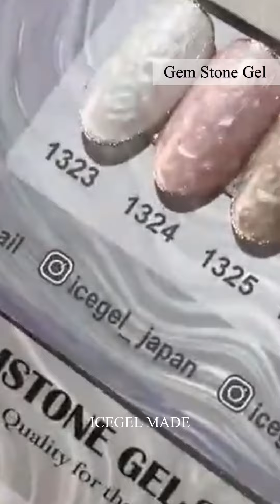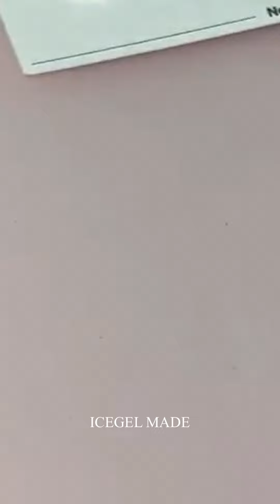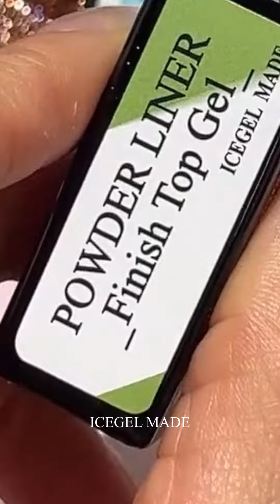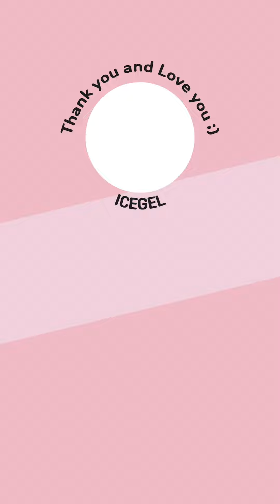투명한 꽃잎네일! 나만 할 줄 몰라?!! 쉽게 하는 방법 알려줄께요!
투명하게 그라데이션되는 꽃잎네일아트!
쉽게 하는 방법 알려드릴께요!

영상보고 바로 따라 할 수 있게!
꽃잎하나 기획세트가 50% 할인 된 금액으로 준비되어 있어요!
기획세트 구입 방법은 댓글 고정에 표시 해 두겠습니다! ^^